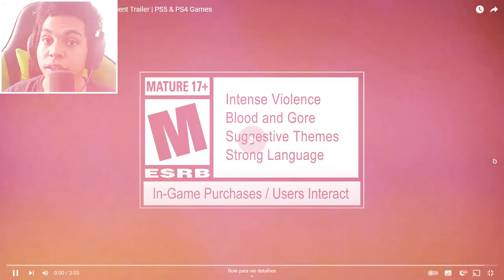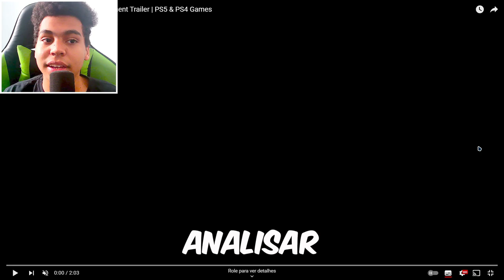🚨MANOO!! SAIU O TRAILER DE DYING LIGHT 3 COM A VOLTA DE KYLE CRANE!! 😱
➡️SOBRE O VÍDEO: Nesse Vídeo, vou estar reagindo e analisando o trailer de "Dying Light 3" um jogo de terror e sobrevivência que trás a volta de um personagem marcante no mundo dos games.

➡️SOBRE A FRANQUIA: Dying Light é um jogo eletrônico de survival horror onde se retrata um apocalipse zumbi. Foi produzido pela Techland e publicado pela Warner Bros. Interactive Entertainment, seu anúncio aconteceu em maio de 2013, e eventualmente foi lançado em janeiro de 2015 para PlayStation 4, Xbox One, Microsoft Windows e distribuições Linux (SteamOS).

➡️SOBRE O TEMA: Dying Light, Dying Light 3, Dying Light The Beast, Terror, Horror, Sobrevivência, Suspense, Ação e Entretenimento.

00:00 Introdução!!
00:05 Vazou Novo Trailer de Dying Light 3!!
00:20 Vamos estar Reagindo e Analisando Juntos :)
00:35 Reagindo o Trailer!!
03:29 Analisando o Trailer!!
06:17 Encerrando a minha Análise!!
06:51 Encerrando o Vídeo!!
06:57 Agradecimentos Finais!!
08:14 Tela Final!!

➡️OUTROS LINKS/COISAS⬅️

🎮GAME: DYING LIGHT THE BEAST

⬆️NÃO CLIQUEM⬆️

PLACA DE VÍDEO: NVIDIA GTX 1050 TI
PROCESSADOR: i3-4150
MEMÓRIA RAM: 8 RAM
ARMAZENAMENTO: HD 931GB
SSD: SATA III 120GB
PLACA MÃE: H81M-S2PH DDR 3
FONTE: 550